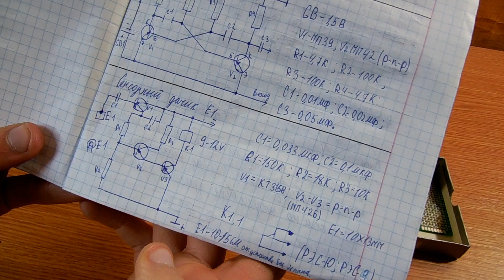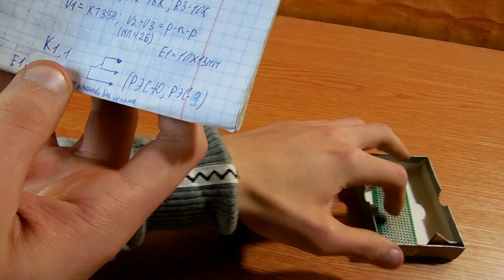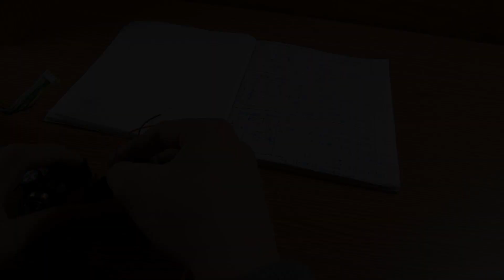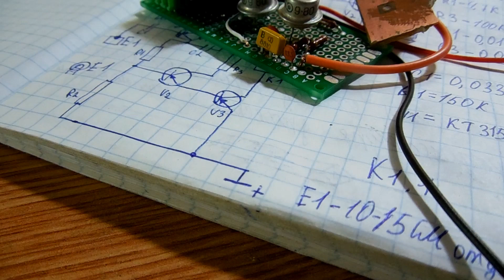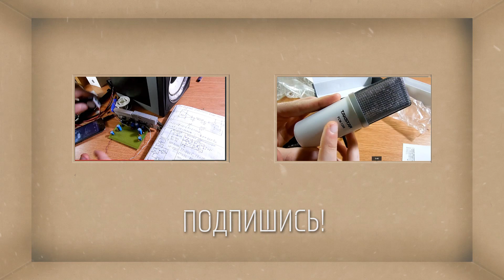#11 Собираем простую схему, сенсорная кнопка на транзисторах и реле.